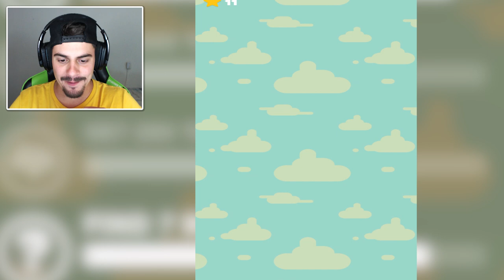COBRA CARRO COMPRIDONA [ JOGO VICIANTE DE CELULAR ] em Pako Caravan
🎮 PAKO CARAVAN | JOGO DA COBRA CARRO
📺 MAIS JOGOS DE CELULAR VICIANTES